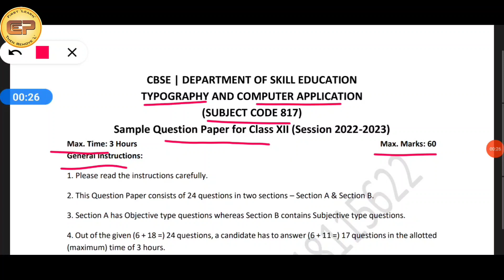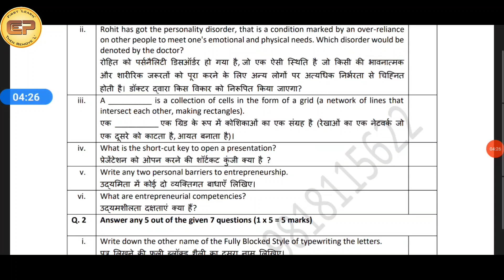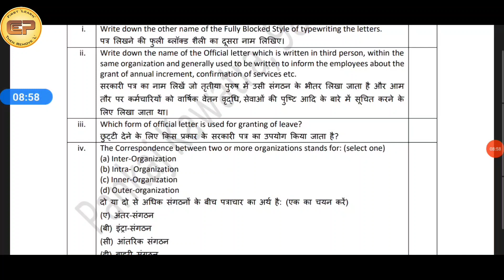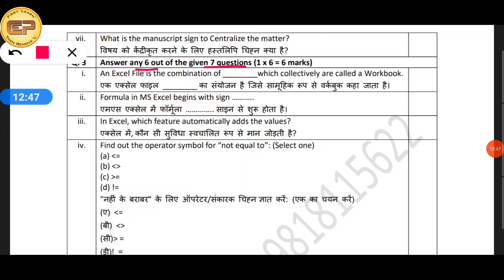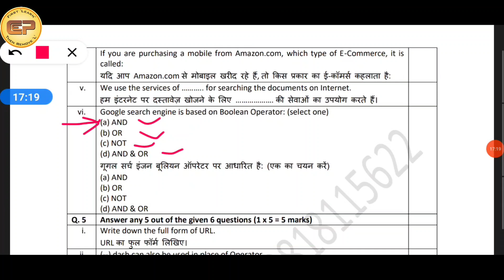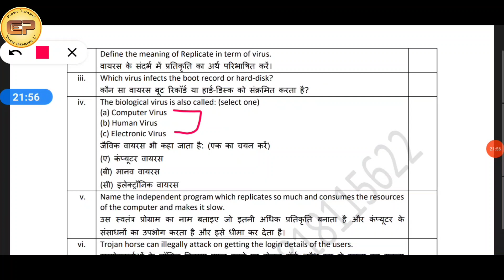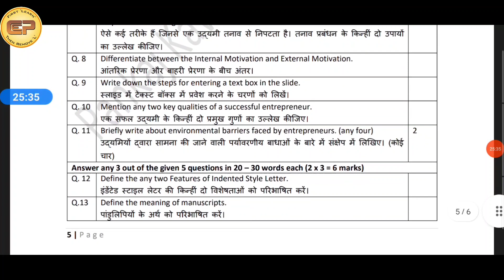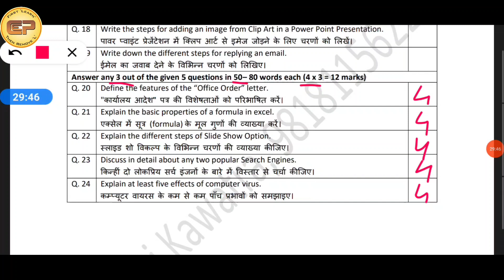Sample Questions of T.C.A. II Typography Questions in Hindi II Computer Applications CBSE 2023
Dear Viewers,
This video is for the students of skill education T.C.A. (Typography and Computer Applications) medium Hindi and English. In this video I explained the sample questions of all the chapters with answers in Hindi and English. After watching this video you will come to know the pattern of paper. How many questions will be in the questions paper and how many choices will be.

If you want to thorough study of the different units of T.C.A. curriculum you may watch the playlist videos by clicking the link given below:

Hope you like it. Best of luck for your coming exam.